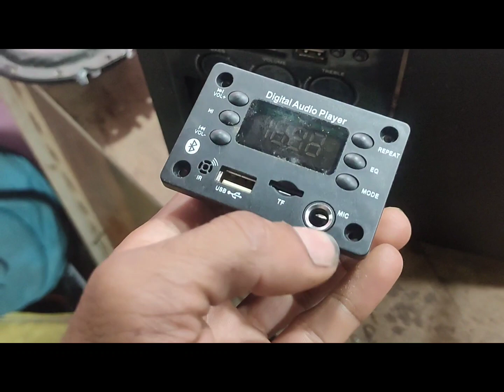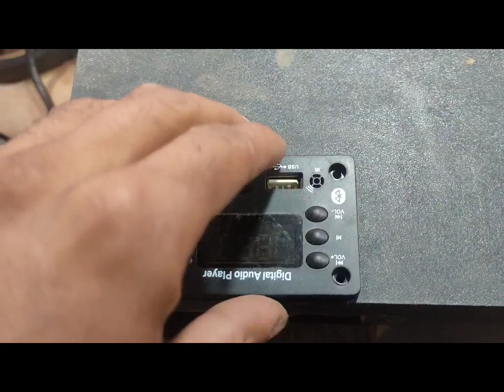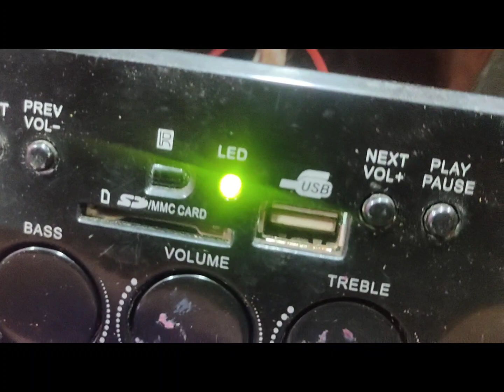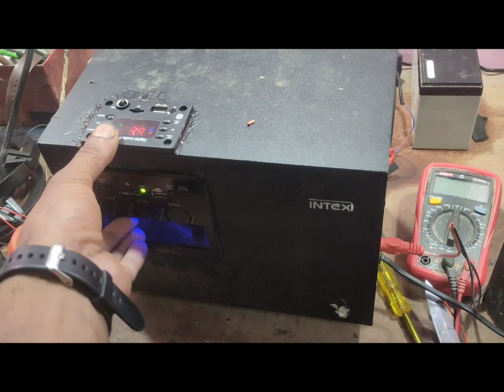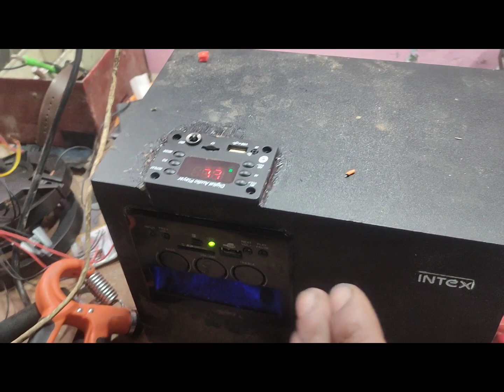without bluetooth woofer mein Bluetooth kaise fit kar